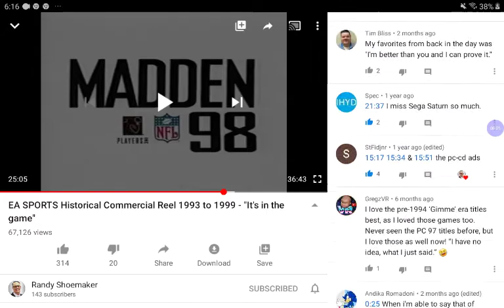ea sports commercial 2002 2003